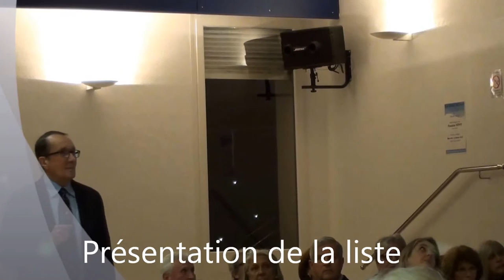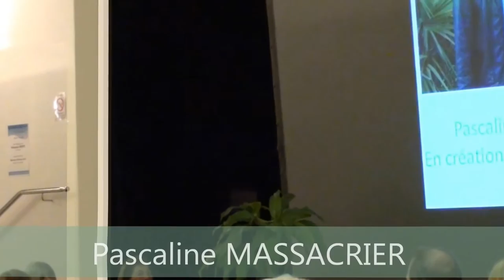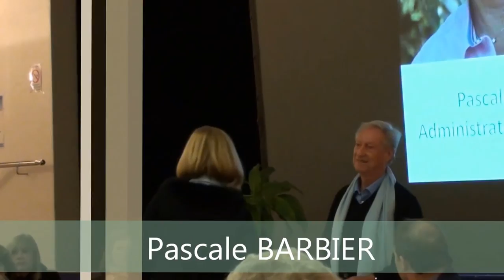François Dupuy, présentation de sa liste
François Dupuy, élections municipales 2015
Réunion publique du 18 février 2015
La Croix Valmer, un Village à Notre Image
L'avenir plutôt que le passé